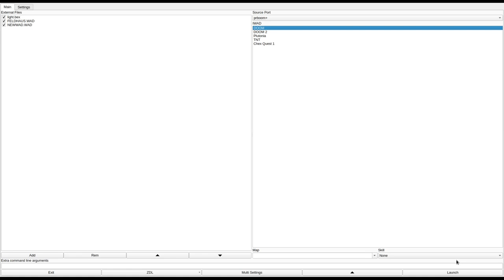DOOM 1 - FELDHAUS.WAD (fh_beta.zip)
called "Fieldhouse (Beta Version) in the /idgames FTP.
created by Stephen J. Speck on November 28th, 1995.
from the .txt file included with the WAD:
"It's a rough approximation of the sports at St. Joseph's University in Philadelphia."